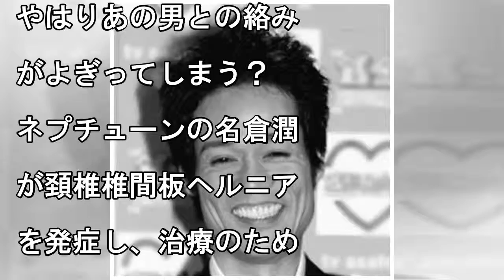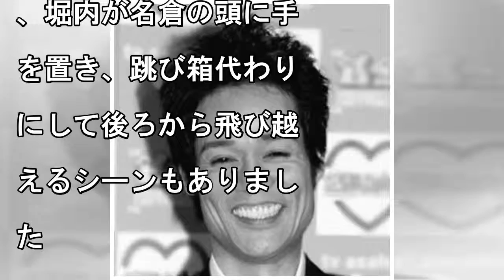ネプチューンのニュース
2018/07/16 18:14 　慢性的な首の痛みと聞くとやはりあの男との絡みがよぎってしまう？　ネプチューンの名倉潤が頚椎椎間板ヘルニアを発症し、治療のため、7月10日から約2週間の休養に入ること...